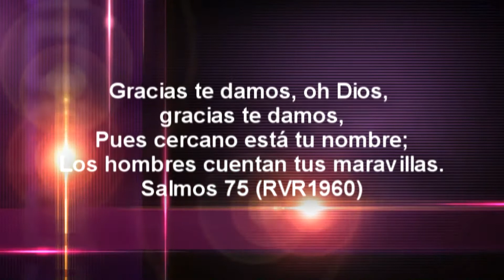GRAN VIGILIA GENERAL De las iglesias Príncipe de Paz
Dicha actividad se estará llevando a cabo en la Iglesia Bethel Príncipe de Paz 708 Gandy St Russellville Alabama
Para mayor información al